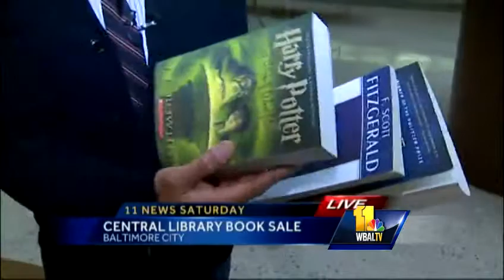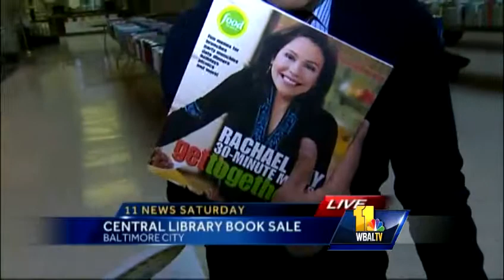Enoch Pratt Free Library sells books, tapes, music for $1 or less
Get prepared for battle as thousands of used and new books, VHS tapes, music CDs and DVDs go on sale at the Enoch Pratt Free Library on Saturday and Sunday, with some items priced as low as 50 cents.